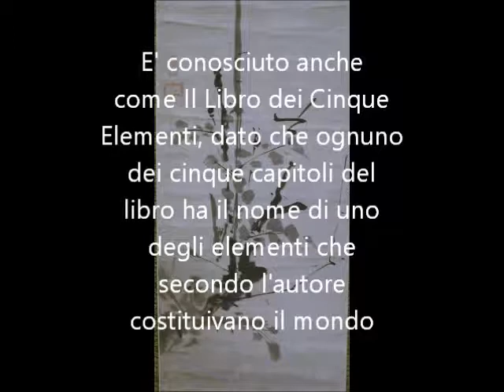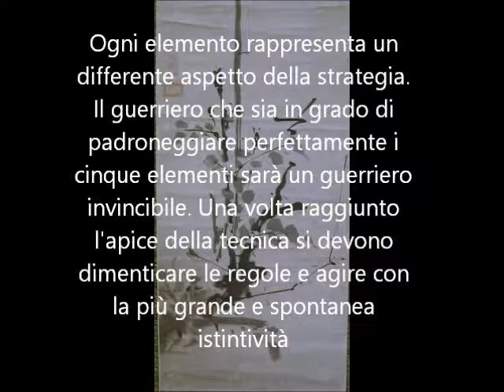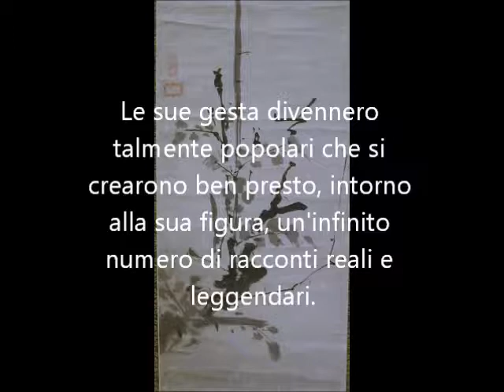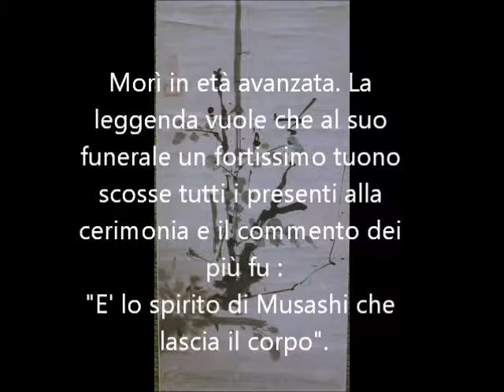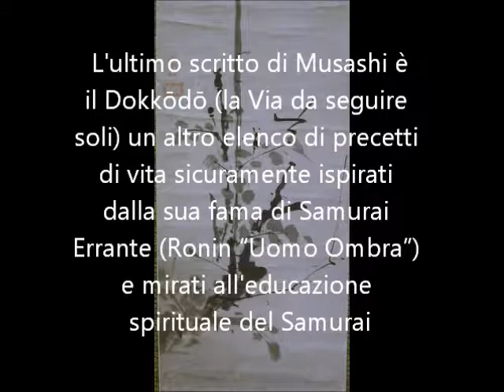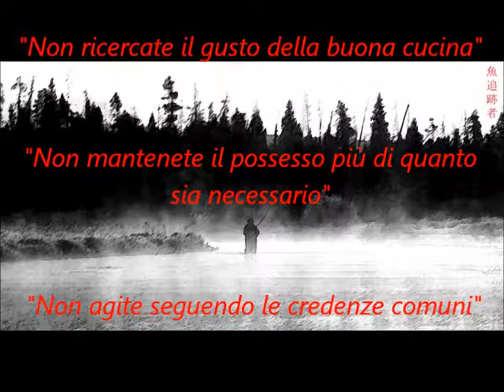Musashi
Miyamoto Musashi è stato un grande eroe e samurai giapponese, ma anche l'autore del Libro dei Cinque Anelli.